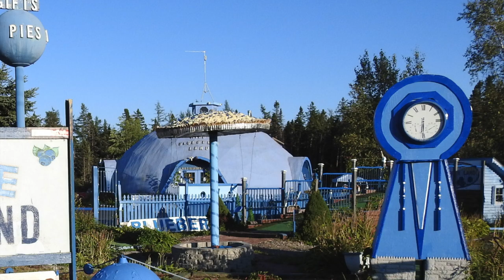Downeast Video Postcard 2020 08 25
August in Maine is a good place to be.  There's no snow or ice.  Nights are cool. Wild blueberries are in season.  Lobster is $6.oo/lb.  Enjoy the view from DownEast from our week in East Machias.